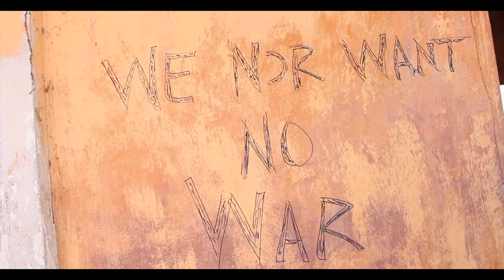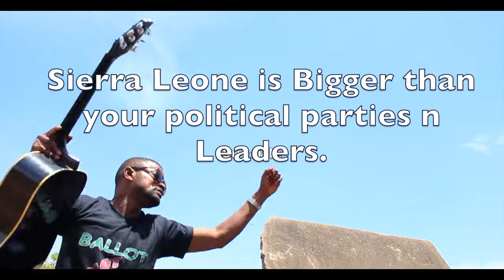Cosko B D' grandpa-Ballot Not Bullet Official Videoc